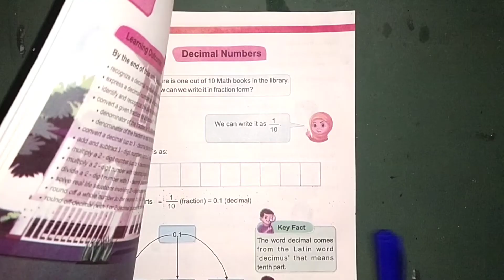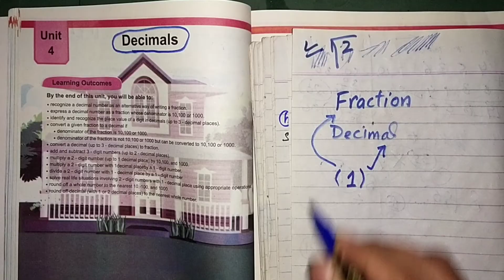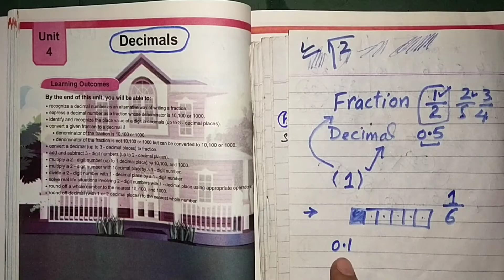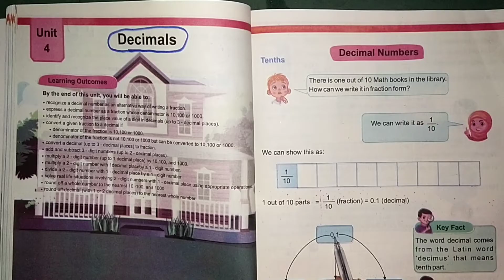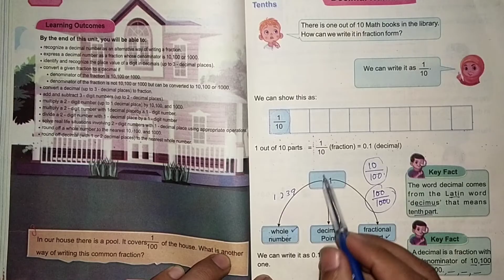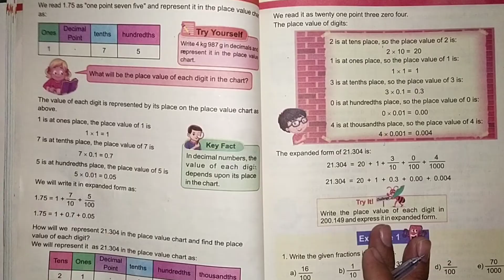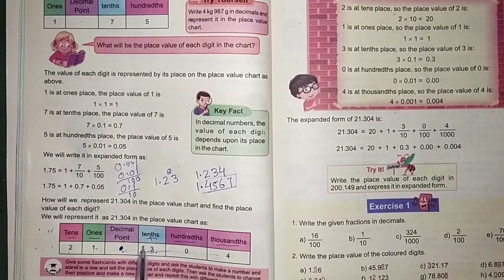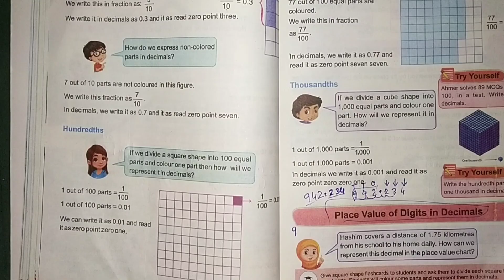Class 4th Unit 4 Decimals l Basics of Decimals for grade 4 l maths book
decimal unit 4 for class 4th